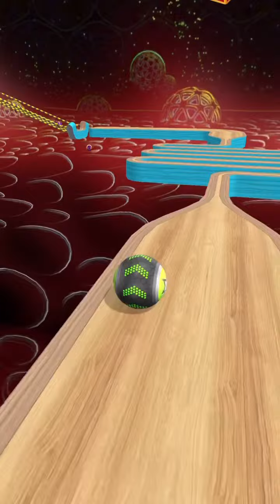Going Balls SpeedRun Gameplay Level 6221